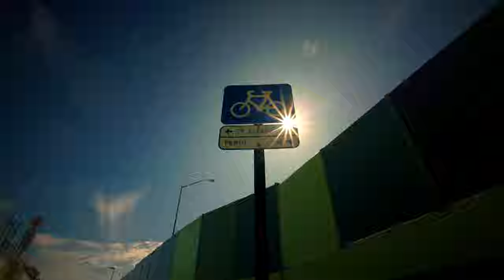DON’T buy a Bianchi Oltre RC before you watch this video!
NOW ON RUMBLE: Waynosfotos
Less ads

Troll, negative or abusive comments will be removed.

Jerseys
Purple/Black with Waynos Fotos emblem as displayed in the video.
My size is 2XL and I am 85kg and 185cm tall for an idea of sizing.
Pricing $75.00 USD + shipping(to you) just need to confirm shipping costs to you to get a final  TOTAL pricing.

Sizing in inches;
3XS: 27-29, length front: 17, Length arm: 10 (back order only)

Why you should hold off buying the Bianchi oltre RC before getting more information from Bianchi.

2XS: 30-32, length front: 18, Length arm: 10 (back order only)
XS: 32-34, length front: 18, Length arm: 10 (back order only)
SMALL: chest 34-36, length front: 19,  Length arm: 10
MEDIUM: chest 36-38, length front: 20,  Length arm: 11
LARGE: chest 38-40, length front: 21,  Length arm: 11
Xtra LARGE: chest 40-42, length front: 22,  Length arm: 12
2x Xtra LARGE: chest 42-44, length front: 22,  Length arm: 12
3x Xtra LARGE: chest 44-46, length front: 22,  Length arm: 13 (back order only)
4x Xtra LARGE: chest 46-48, length front: 22,  Length arm: 13 (back order only)
5x Xtra LARGE: chest 48-50, length front: 22,  Length arm: (back order only)

- [ ] Wayne Produ
- [ ]  Equipment
- [ ] Canon R3
- [ ] Canon EOS R
- [ ] RF 35mm lens
- [ ] RF 85mm lens
- [ ] EF 50mm lens
- [ ] EF 40mm lens
- [ ] Gimbal Feiyutech AK4500
- [ ] Rode pro microphone
- [ ] GoPro 9
- [ ] Editing
- [ ] IPAD using Lumafusion mobile app
- [ ] Affinity
- [ ] Music/sound effects
- [ ] Sourced from Storyblocks via Lunafusion and received a commercial license to use their content